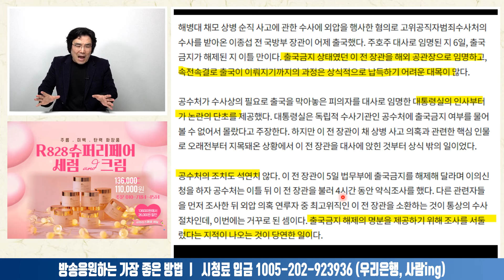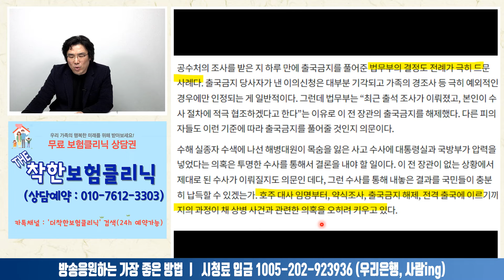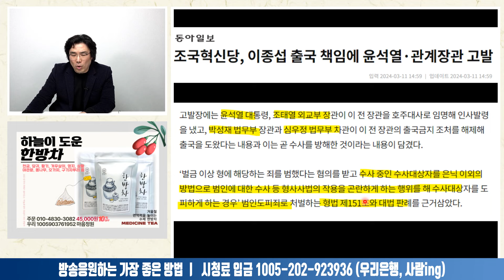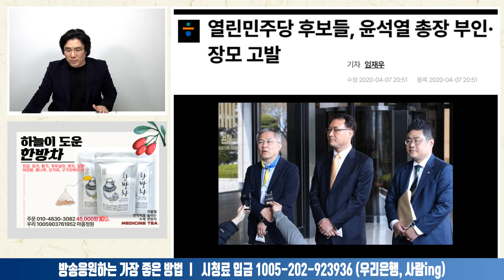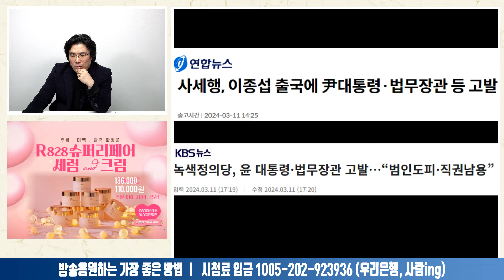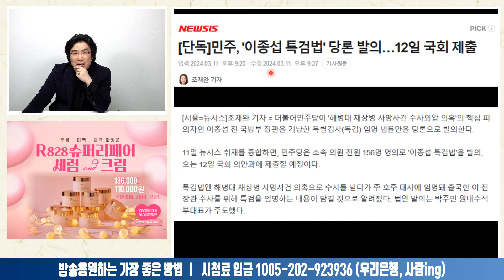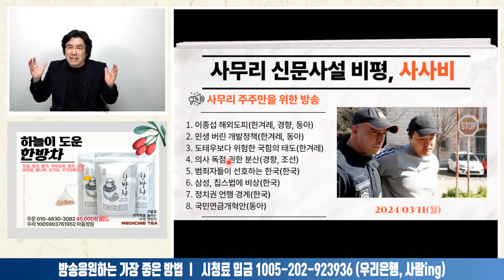조국혁신당, 범인도피죄로 윤석열 등 고발ㅣ2024.03.11-3 [사무리]